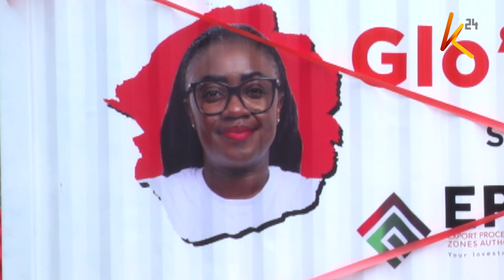Seneta Orwoba azindua mpango wa ukusanyaji na usambazaji visodo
Dunia nzima ikitarajiwa kuadhimisha siku ya usafi wa hedhi hapo kesho, seneta maalum Gloria Orwoba amepiga hatua kubwa kwa kuzindua benki ya visodo maarufu ‘Glo's Pad Bank’, jijini Nairobi,  mradi wa kuhamasisha na kuimarisha usafi wa hedhi nchini. Mradi huo unapania kukusanya na kusambaza visodo kwa wasichana kote nchin